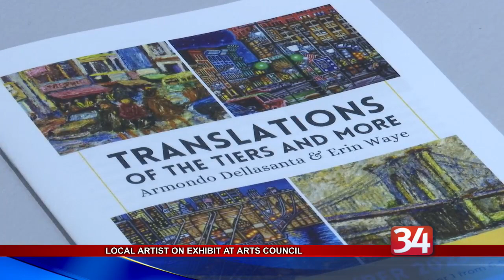Local Artist on Exhibit at Arts Council